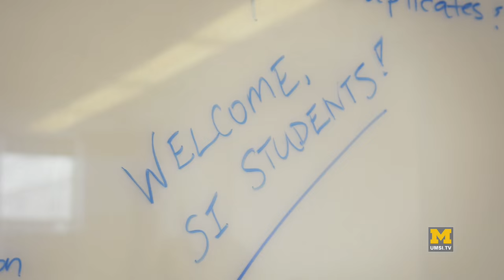The value of volunteerism in a community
Volunteers from the School of Information contributed their time and talents during the annual Service Day in conjunction with the Martin Luther King Jr Symposium weekend at the University of Michigan.

At one of the sites, the Matthaei Botanical Gardens, students helped organize records. Yousef Rabhi, volunteer coordinator at the gardens, adds his thoughts about how volunteers of all kinds help strengthen a community.